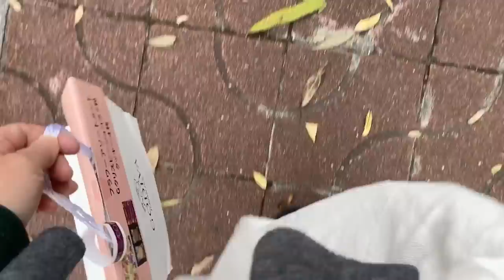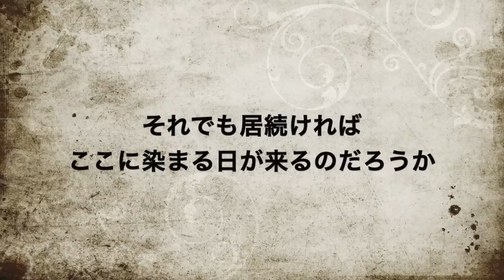仕事を辞めたい 一人思い悩む５４歳帰国シングルマザー それでも毎日仕事に行く こんな気持ちは最初だけなのか？ パート➡︎フルタイムで変わった生活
いつもご視聴有難うございます。行き始めたばかりの職場、体力的にも業務にも慣れたのですが、どうしても職場の雰囲気に違和感が大きく、辞めたいけれど簡単に辞められない、そんな沈んだ気持ちで毎日仕事に行っています。自分にベストな選択が何なのか、それさえもわからなくなってきました。皆さんもこんな気持ちを経験されたことがあるでしょうか。
挿入曲　↓
Wonderful Time (feat.Matsuki) / Stardom Sound